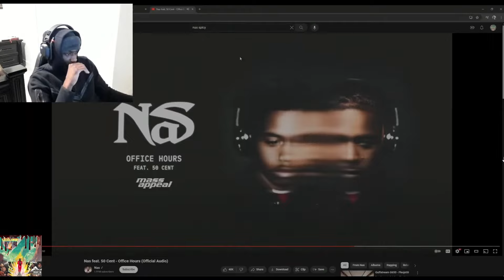NAS & 50 CENT - OFFICE HOURS!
Iso Dee on ALL Streaming Platforms